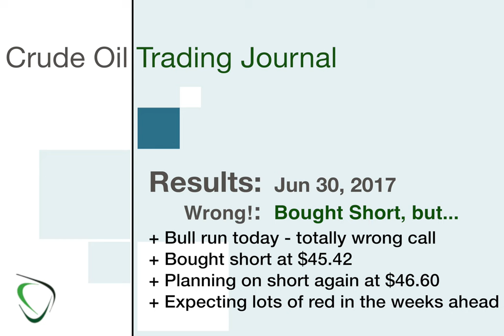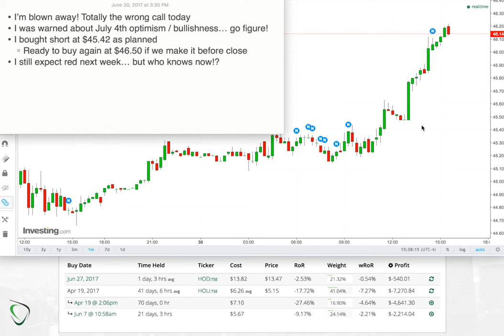22 - Results June 30, 2017 - So, so, so wrong. I called Short... But bulls controlled the day!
Although I was wrong, I still feel good about my overall expectations for the week(s) ahead. I did buy at $45.42 SHORT, as planned, and if we keep climbing today or after the weekend, then I'll short again at $46.50. $46.50 is also where I have my next long, so at that point I'll be more patient as to what happens from then on.

Happy July 4th! and happy Canada Day! See you after the long weekend!